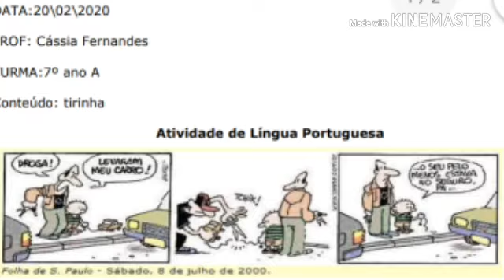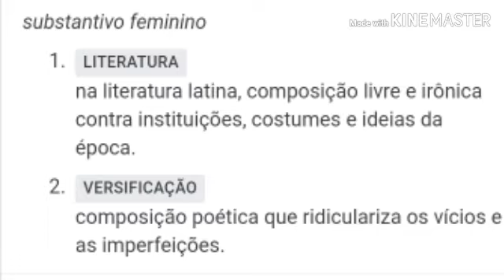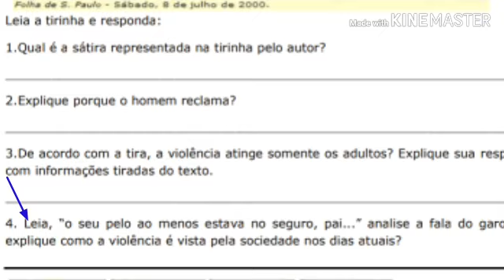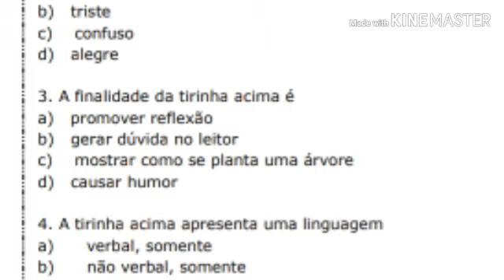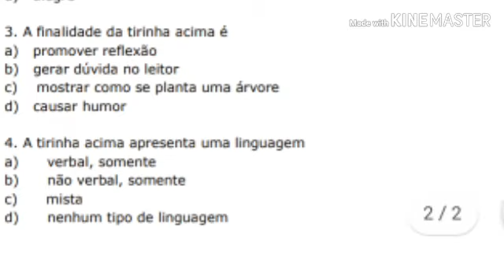Videoaula 9 Língua Portuguesa 7° ano A